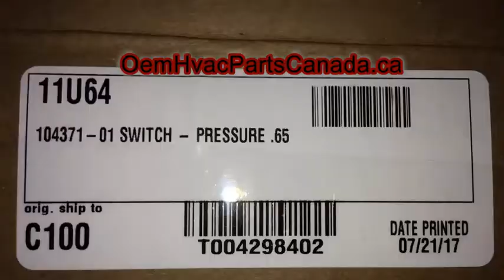11U64 Lennox 93W86 SWITCH-PRESSURE .65 103614-11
11U64 Lennox 93W86 SWITCH-PRESSURE .65 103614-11